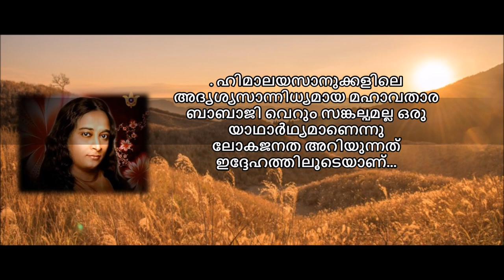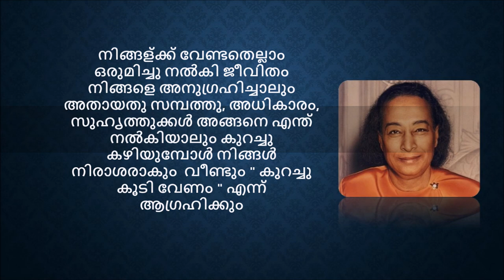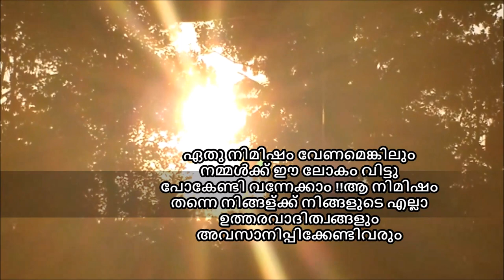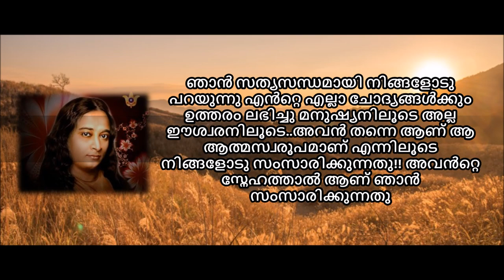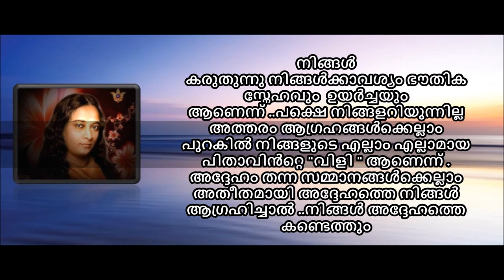ദൈവത്തിനു നിങ്ങളോടു ചിലതു പറയാനുണ്ട് Purpose Of Life By Paramahamsa Yogananda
Paramahamsa Yogananda (Message From God) in malayalam. Hinduism Malayalam